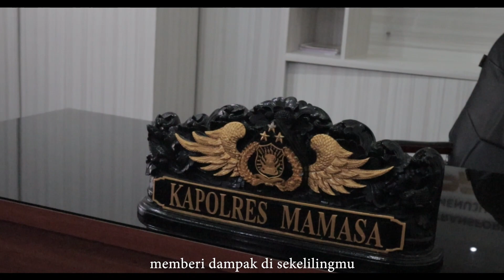Video Profil Puteri Indonesia Sulawesi Barat 2022 - Maycela Apriany